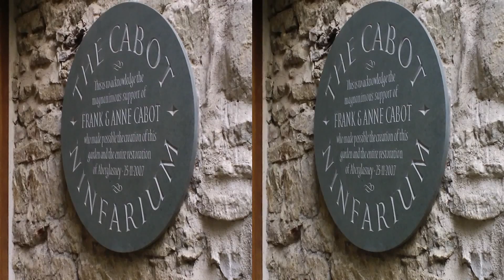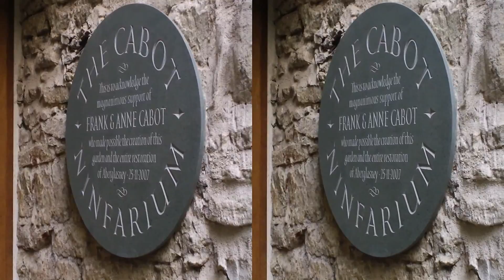Aberglasney october 2013 3D